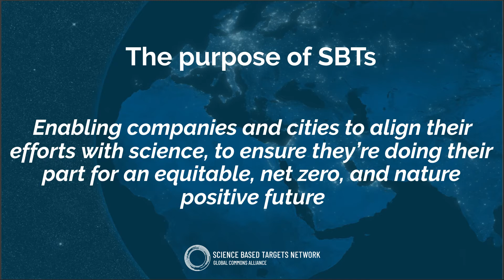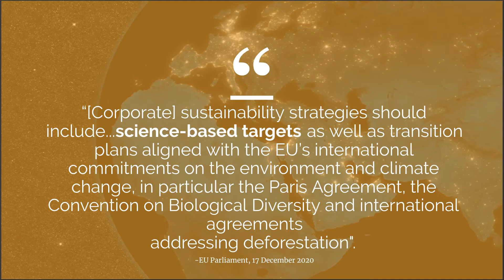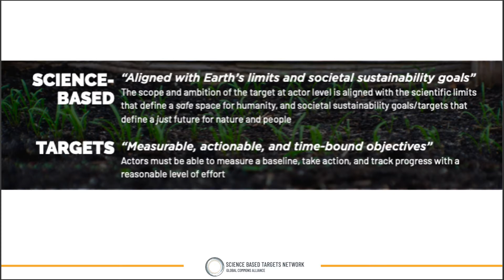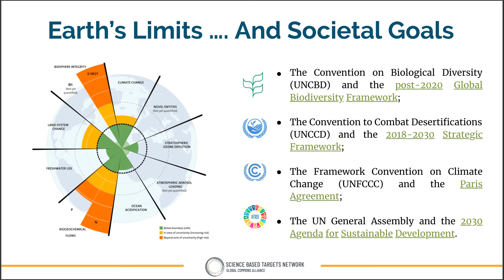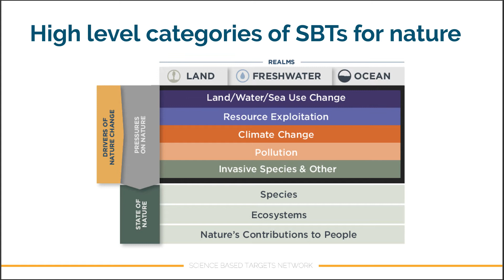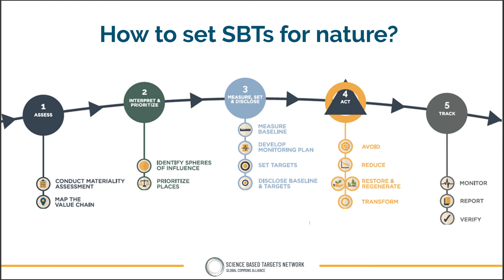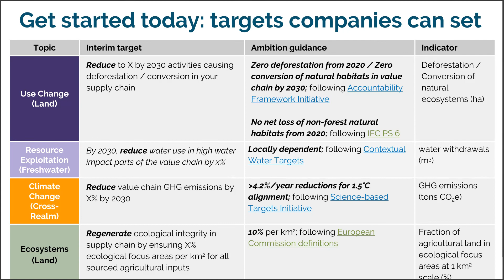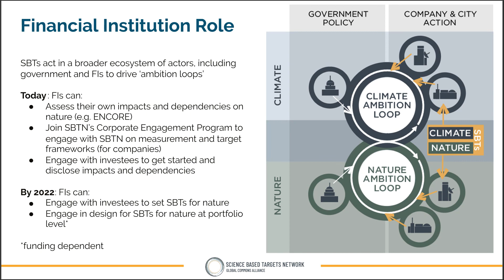Science Based Target Setting on Biodiversity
Many companies are already setting climate science based targets (SBTs) to reduce their greenhouse gas emissions. Companies are now also considering nature science based targets in order to operate within planetary boundaries.

The PRI and UNEP FI are co-hosting this webinar with experts to discuss:
- What are science based targets for nature?
- How is a net zero emission target being applied and how does this compare with science based targets for nature?
- What needs to be considered in a methodology?
- What are the gaps?
- How are companies setting biodiversity targets?

Speakers include:
Erin Billman, Executive Director, SBTN
Chris Weber, Technical Director, SBTN
Helen Crowley, Head of Sustainable Sourcing Innovation, Kering
Bouke de Vries, Lead Rabobank Climate Program, Advisor to the Board on Public Affairs, Rabobank
Annick Paradis, Executive Director, Pollination Group
Moderated by Gemma James, Head of Environmental Issues, PRI